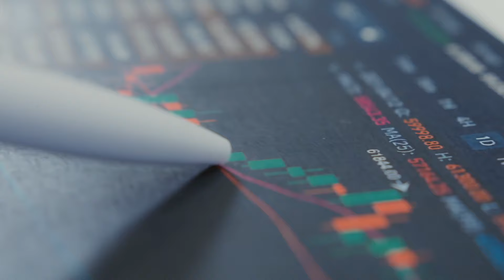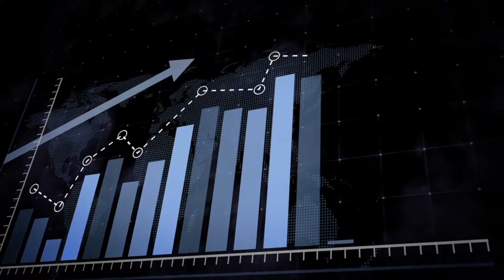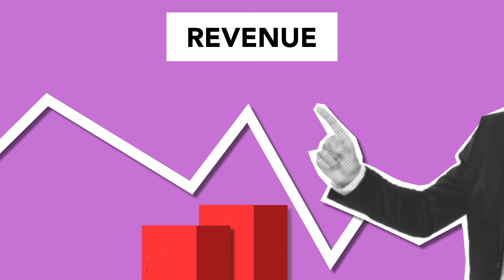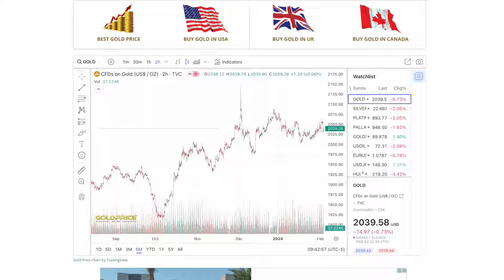System To Building Wealth 💰 | Wali Khan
FOMO needs to be avoided in case you need to build true wealth as otherwise you will always be driven by your emotions rather than a system around it. The same is discussed in this video along with some examples.

💸 Also, sign up for Remitly using my referral link to get AED 40 ($10) off on your first money transfer of AED 100 ($40) or more. (Applies for remittances all over the world)

📒 Please suggest course content. that you would like to be included in upcoming cohort: